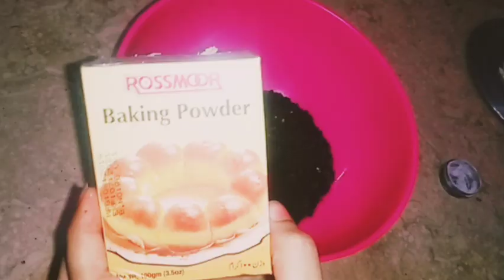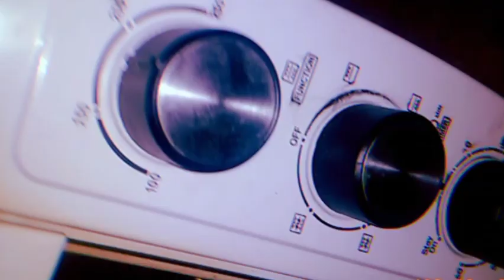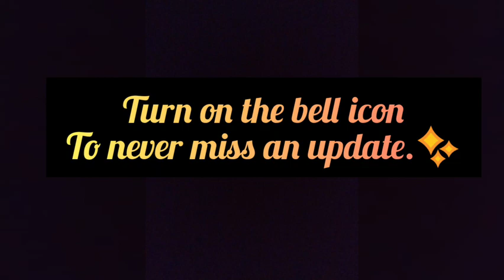Oreo Cupcake | 3 Ingredients | recipe by Zehra's kitchen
3 ingredients :
- Oreo biscuits or any other
- 1 and 1 half tsp baking powder
- Half cup hot milk